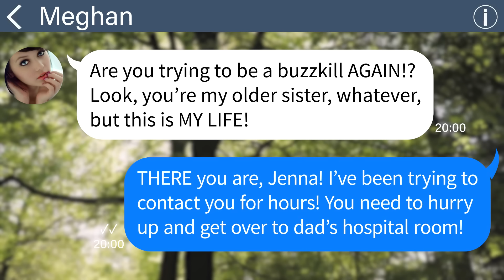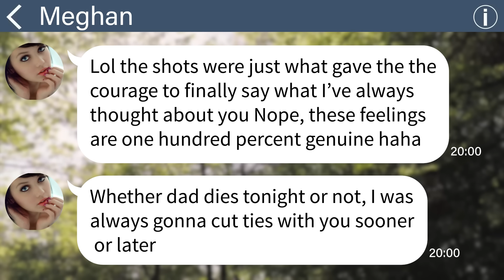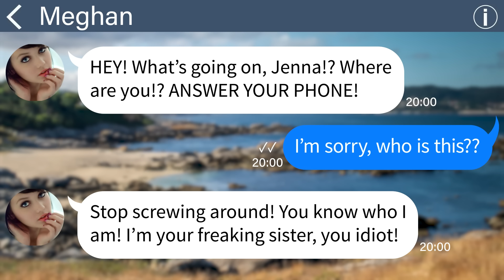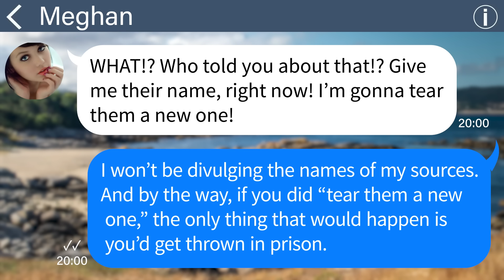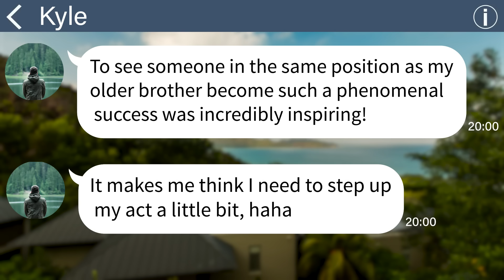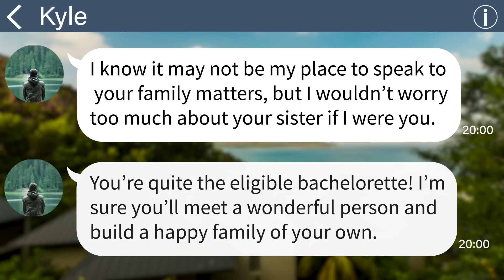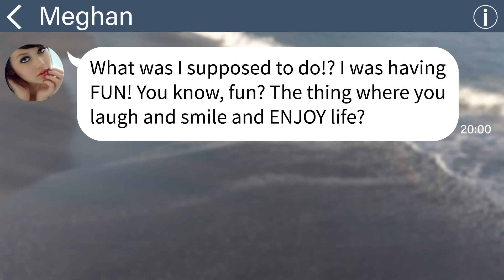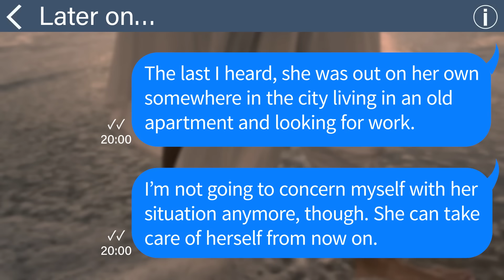【Apple】 My sister resented me because I was adopted, but she went too far at our dad's funeral